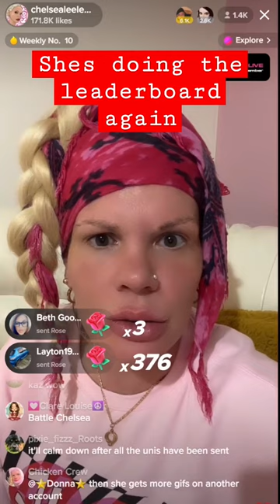Tiktoker Chelsea lee art is doing the leaderboard for another week.